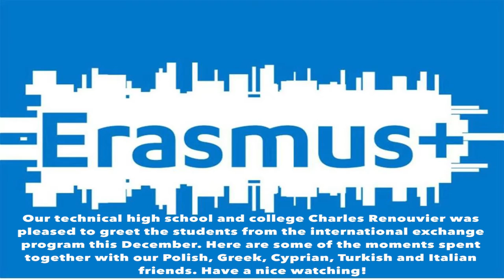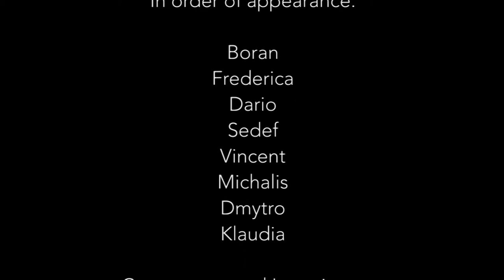Erasmus plus French mobility PRADES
Présentation mobilité ERASMUS plus en France en novembre décembre 2015
TARNOBZERG - CAPO D'ORLANDO - LARNACA - BURSA - PRADES Lycée Charles Renouvier